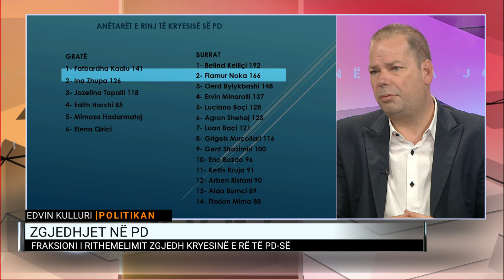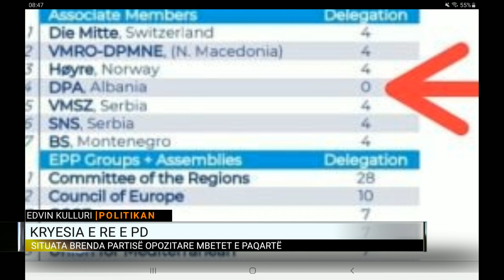Kulluri: Në PD nuk dëgjon më askush, janë përfshirë në një konflikt artificial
Edvin Kulluri i ftuar në Dita Jonë për të analizuar zhvillimet më të fundit brenda kampit opozitar.